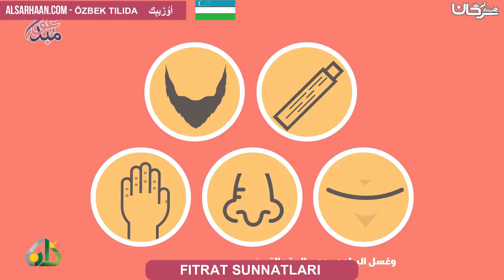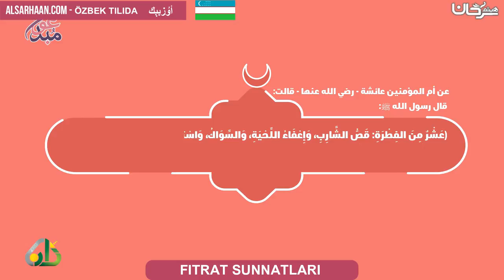FITRAT SUNNATLARI سنن الفطرة